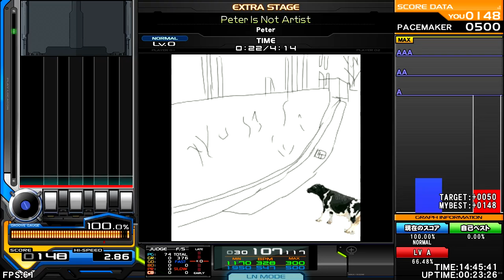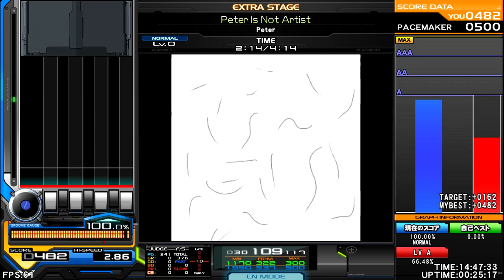Peter - Peter Is Not Artist ♫ A-1 ClimaX 4th ♫